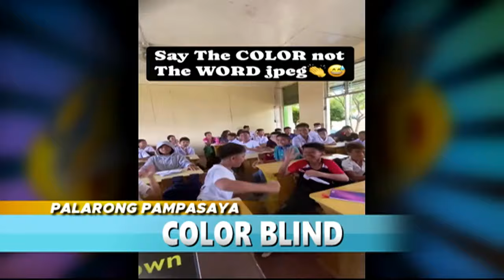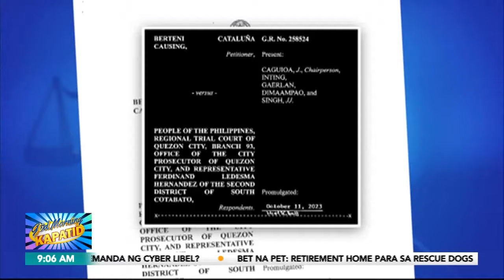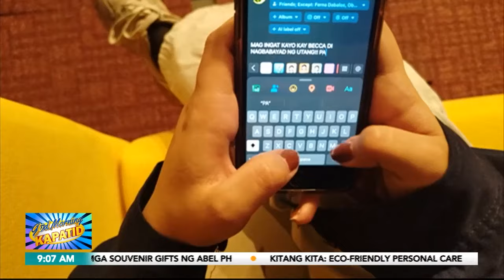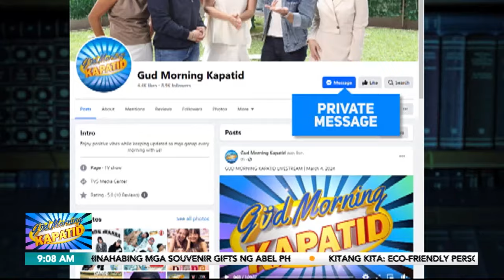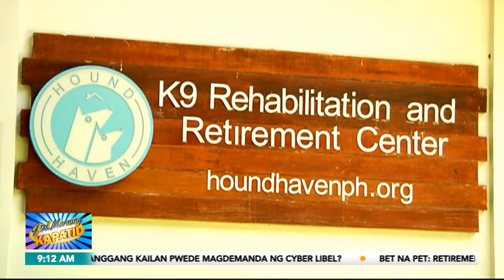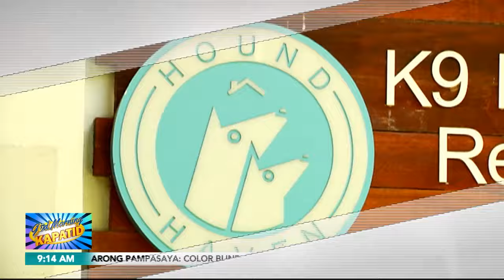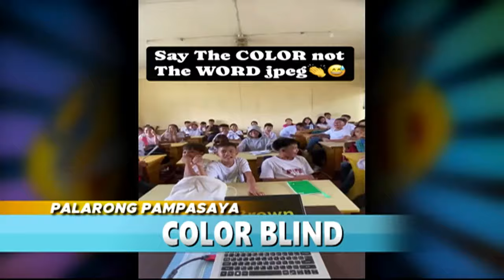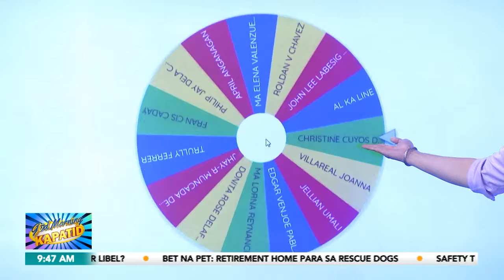Güd Morning Kapatid Rewind | August 20, 2024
Narito na ang mahahalagang impormasyon at masayang kuwentuhan sa Gud Morning Kapatid:

• Negosyo ng isang dating flight attendant na eco-friendly products, ibibida sa
• Anu-ano nga ba ang mga konsiderasyon sa pagpapalaki ng mga anak na atleta? Ang ilang parenting tips on how to raise your champs, abangan sa
• Retirement home ng ilang magigiting rescue dogs at kung paano sila inaalagaan, silipin
• Saan, paano nakukuha ang mpox at paano makakaiwas dito? Ipaliliwanag sa atin ‘yan ng isang infectious disease expert
• Trending na champorado ng The Bistro by Leblanc, ating tikman!
Mga Kapatid, samahan sina Jes Delos Santos, Ruth Cabal, at Andrei Felix sa balitaan sa FrontlineSaUmaga!